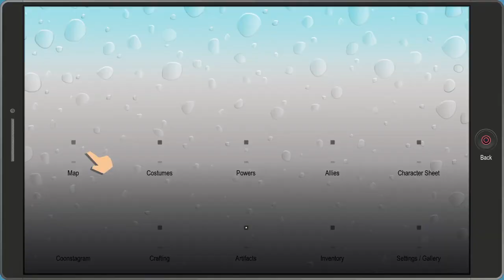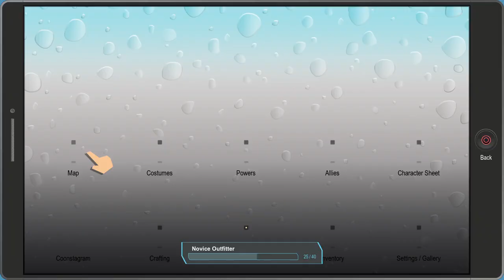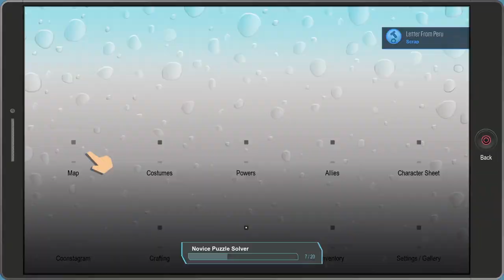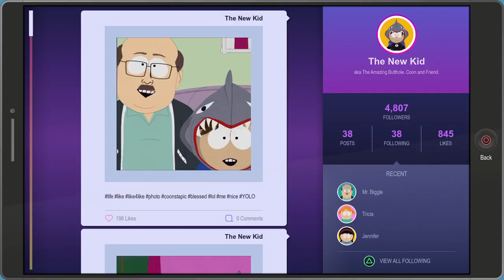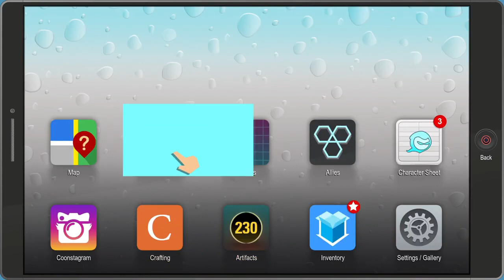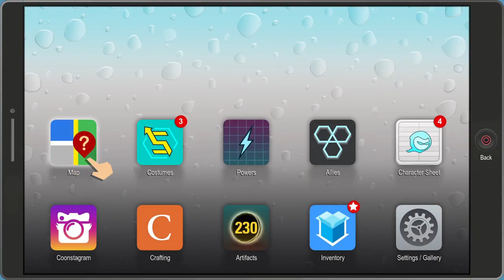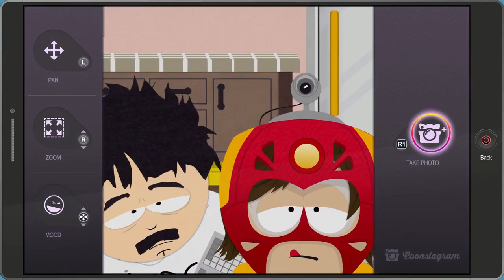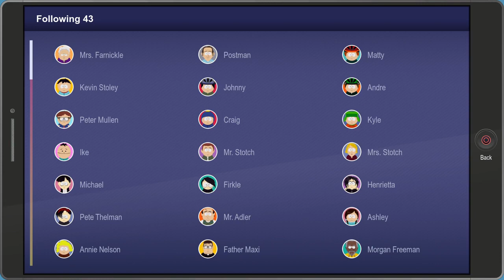Red Wine Filler! - Fractured But Whole Part 4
It's time to face off with Randy!

Our night comes to a close and we find ourselves being a totally normal elementary school student by day. By night saving cats and strippers alike! After handling some super official side questing and collecting some things we find out the Classi won't give us any information. She wants us to do a favor for her first. Off we go again!

Get her medication!